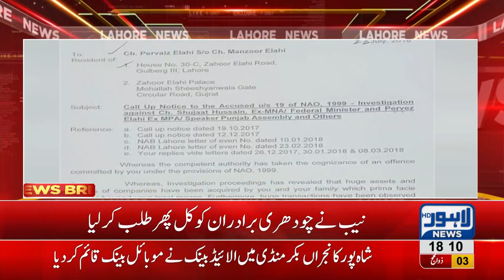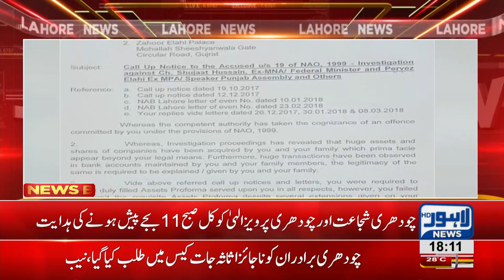NAB summons Ch.brothers tomorrow